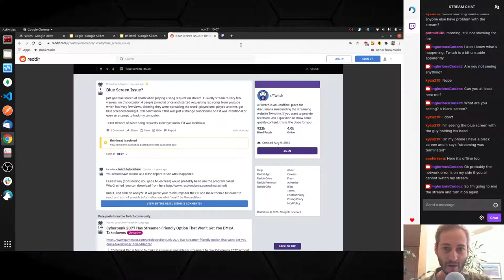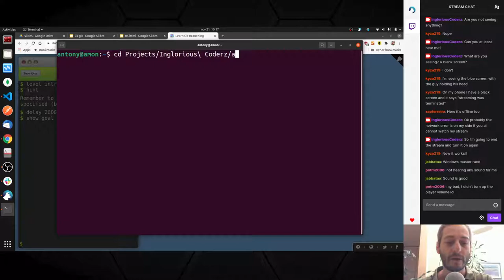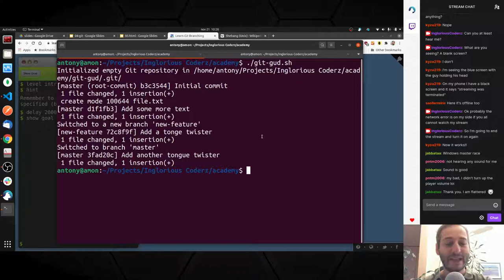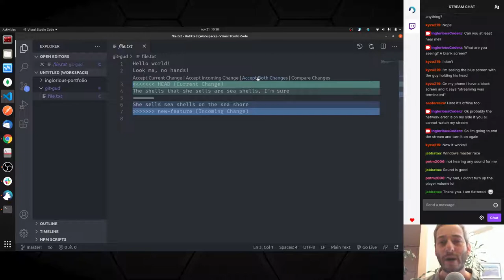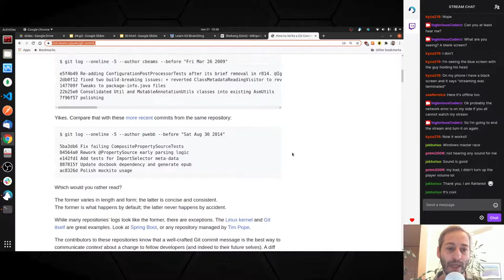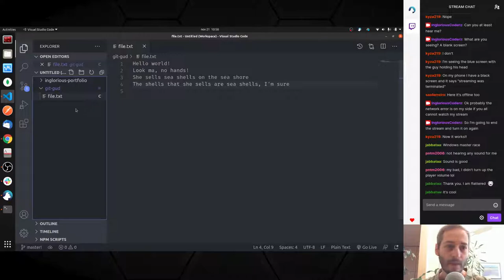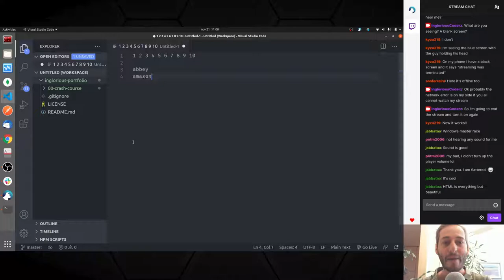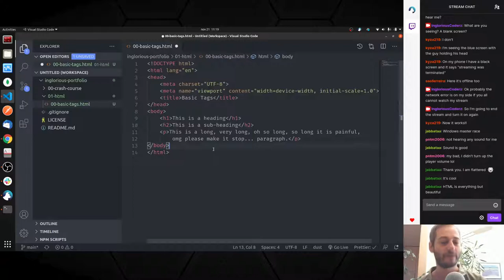Inglorious Academy - Lesson 5 (second part)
Before diving into HTML let's do some more Git branching. What happens when we try to merge a conflict? What happens with rebasing? Let's find out!